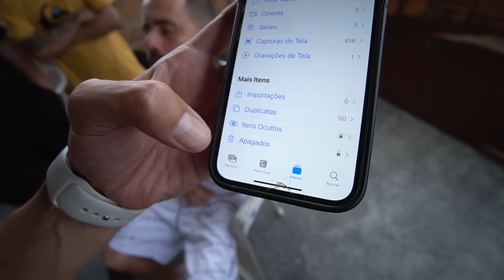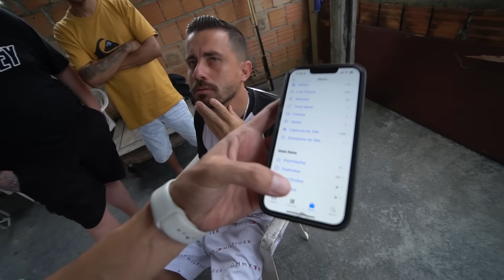NÃO BATE NELE POR FAVOR 🙏🏼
● Por essa eu não esperava, tentaram ter provas contra mim, mas isso já foi longe demais…